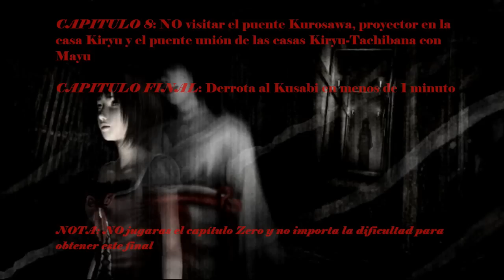Guia Fatal Frame 2 Remake Wii Español 100% Final Promesa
Project Zero 2 Remake edicion wii HD emulado con Dolphin 3.0-692-dirty
Lista de fantasmas al 100%
Todos los finales desbloqueados